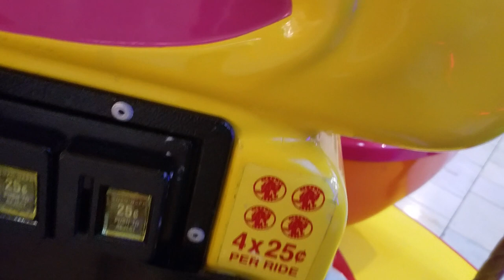RG Mitchell Fun Carousel Kiddie Ride (V2)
This particular model is a newer version fitted with a Stamar board. However, there was no start button activation, and none of the sound buttons were working. Filmed at The Avenues Mall in Jacksonville, FL